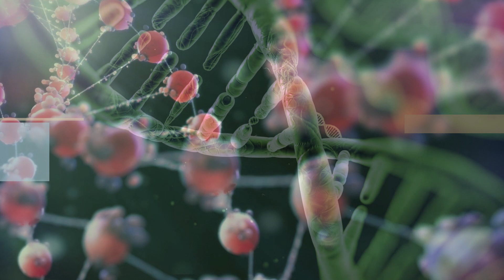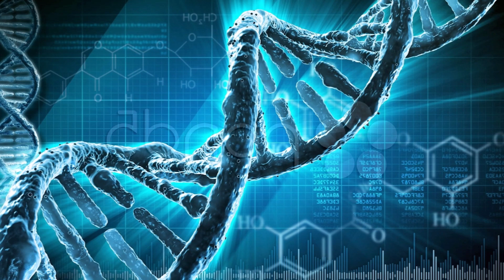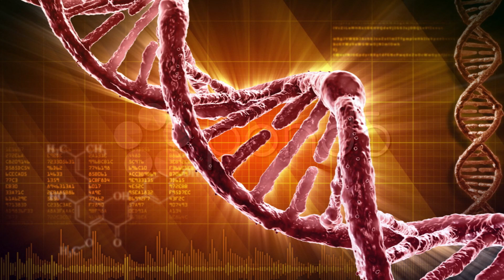Industrial Disease (Dire Straits).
Industrial Disease.
Música de Dire Straits